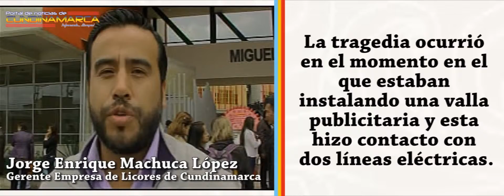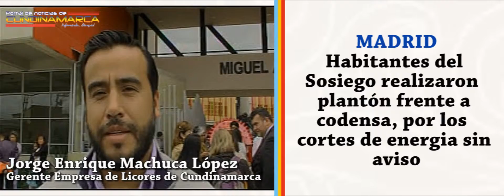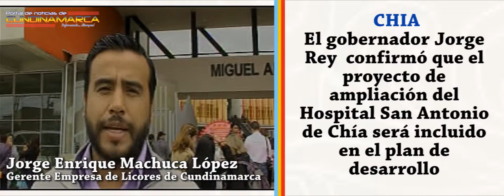Jorge Machuca Lopez - PORTAL DE NOTICIAS DE CUNDINAMARCA - 103 – 2016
Entrevista con el gerente de la Empresa de Licores de Cundinamarca, Jorge Enrique Machuca Lopez, y los retos de la compañía en este cuatrienio.